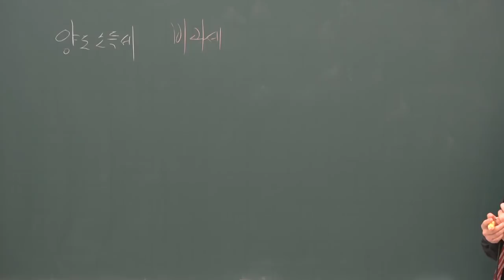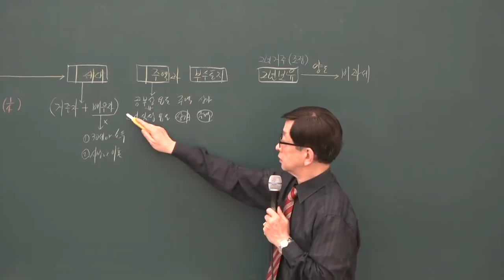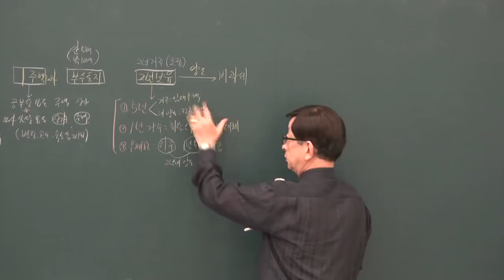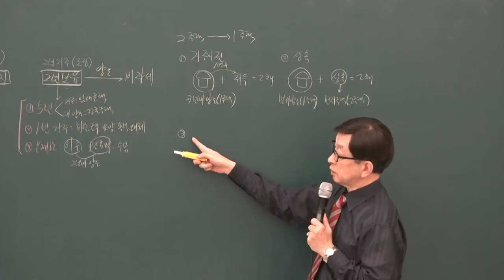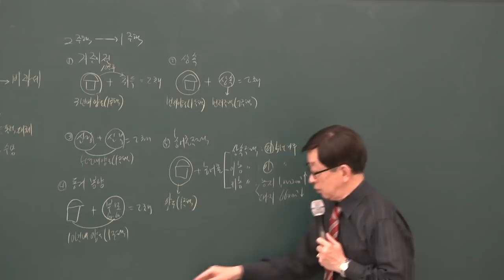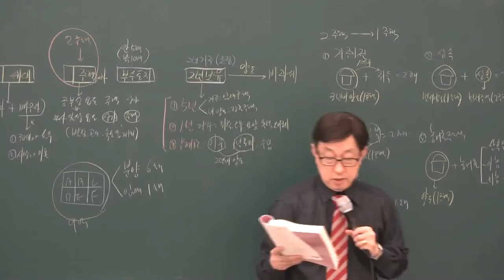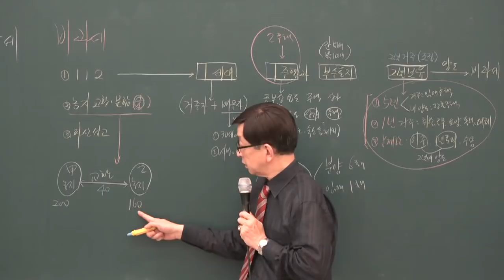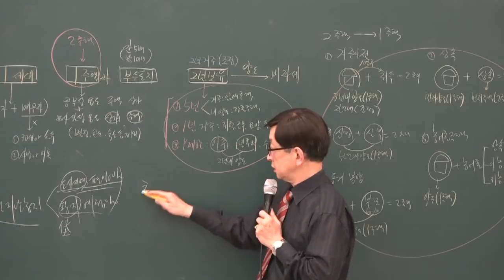[공전무] 2019년 공인중개사 부동산세법 심화이론 6-9